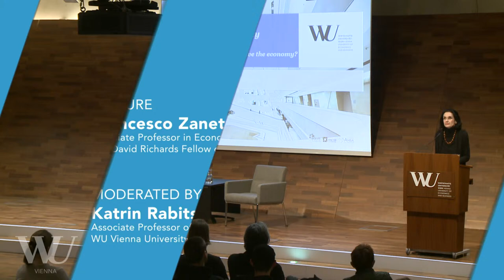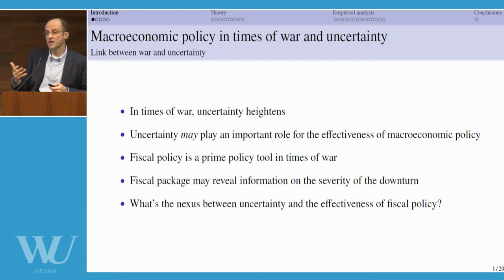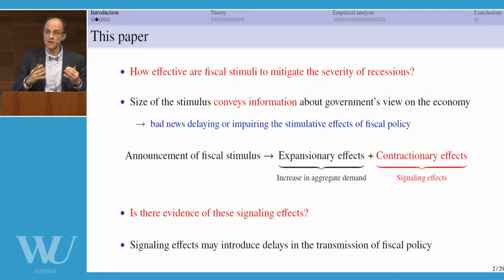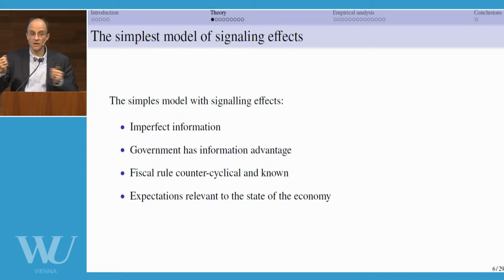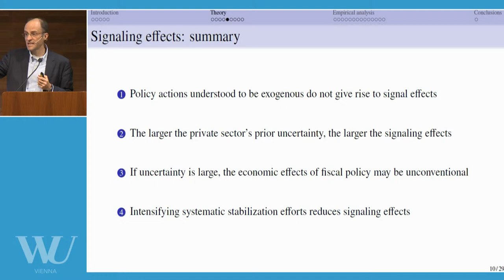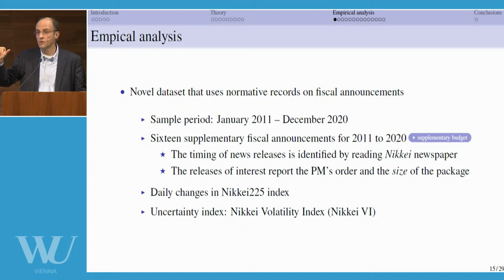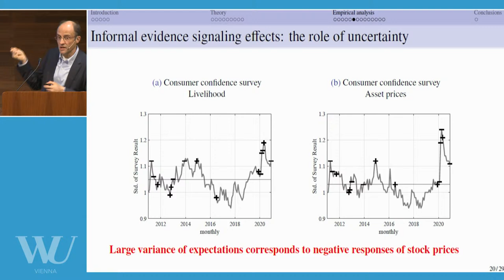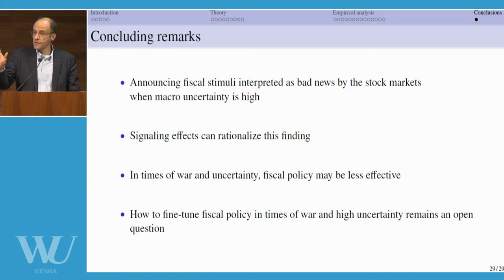Macroeconomic Policy in Times of War - WU matters. WU talks.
Macroeconomic Policy in Times of War.
Can economic modeling save the economy?

This Event is organized by the Department of Economics

The Ukraine war has led to global uncertainty, increased inflation, and reduced economic growth in Europe. How should macroeconomic policy react to such global shocks in the context of growing uncertainty? What can we learn from macroeconomic models and empirical research? Can standard models deal with the situation and provide good policy advice? With academics and policymakers, we’ll be discussing how economics can help governments deal with macroeconomic shocks in times of high uncertainty.

Lecture:
- Francesco Zanetti, Associate Professor in Economics, University of Oxford and David Richards Fellow of Wadham College

Moderated by:
- Katrin Rabitsch, Associate Professor of Economics, WU Vienna University of Economics and Business

Wirtschaftspolitik in Kriegszeiten
Können makroökonomische Modelle die Wirtschaft retten?

Die Veranstaltung wird vom Department für Volkswirtschaft organisiert.

Weltweite Unsicherheit, galoppierende Inflation und rückläufiges Wirtschaftswachstum in Europa: Das sind die Folgen des Ukrainekriegs. Welche Antworten kann eine makroökonomisch orientierte Wirtschaftspolitik auf solche globalen Erschütterungen liefern, wenn gleichzeitig die Unsicherheit wächst? Was lehren uns makroökonomische Modelle und die empirische Forschung? Was taugen Standardmodelle im Umgang mit der Krise und beim Treffen guter politischer Entscheidungen? Gemeinsam mit Forscher*innen und Politiker*innen diskutieren wir, wie die Ökonomie Regierungen helfen kann, in unsicheren Zeiten Antworten auf makroökonomische Schocks zu finden.

Vortrag:
- Francesco Zanetti, Assoziierter Professor für Volkswirtschaftslehre an der University of Oxford und David Richards Fellow am Wadham College

Moderation:
- Katrin Rabitsch, Assoziierte Professorin für Volkswirtschaftslehre, WU Wien